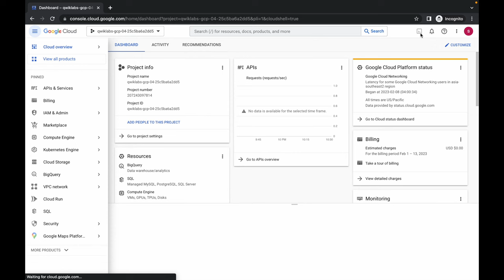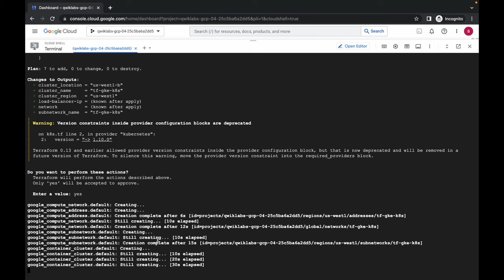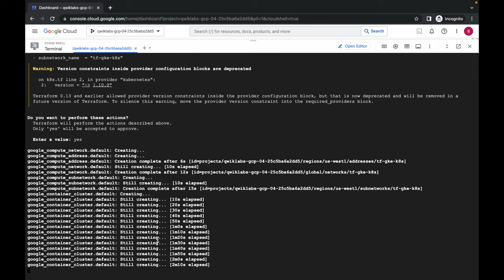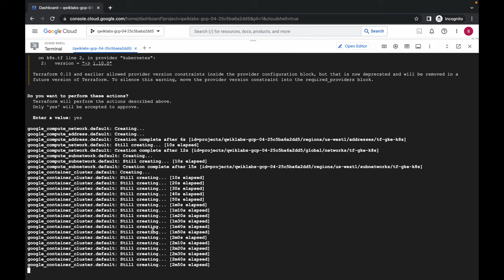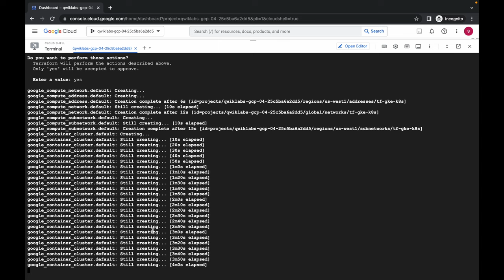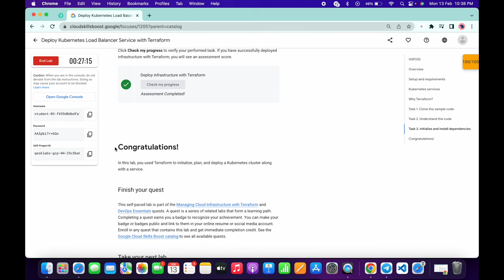Deploy Kubernetes Load Balancer Service with Terraform || qwiklabs || GSP233 [With Explanation🗣️]